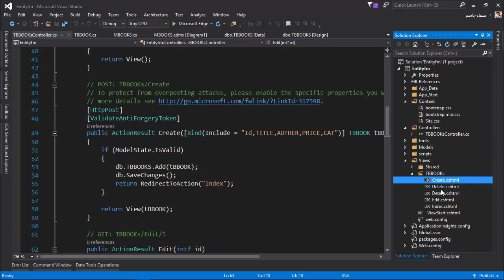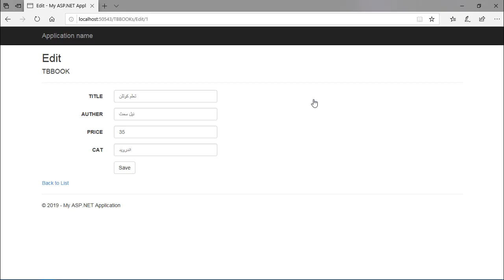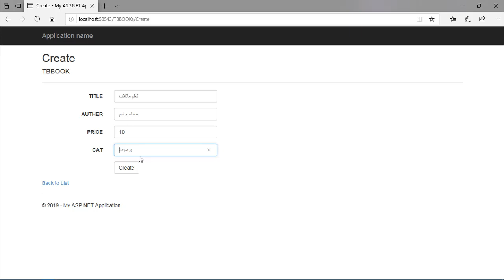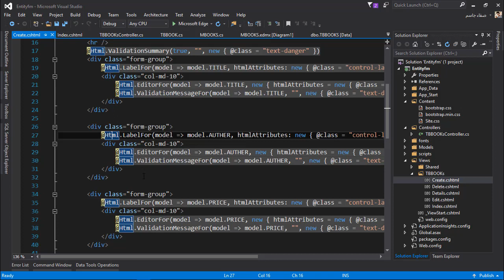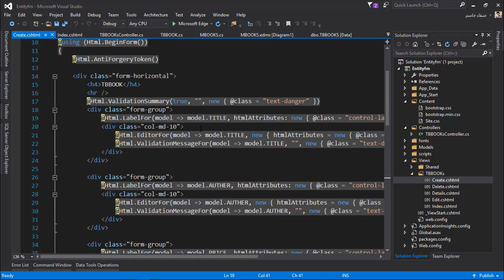استعراض نتيجة التصميم واضافة بيانات(الدرس الاخير)